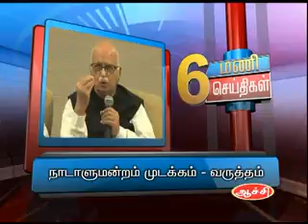15TH DEC 6PM MANI NEWS